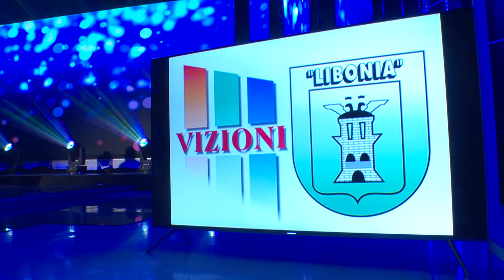Urim Puliqi - Dashnia vjeter (GEZUAR 2020)